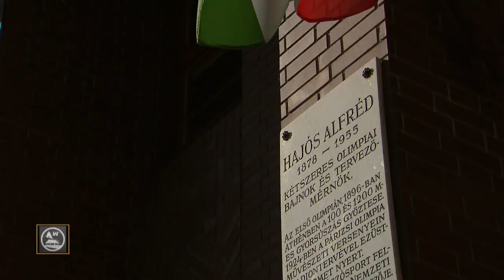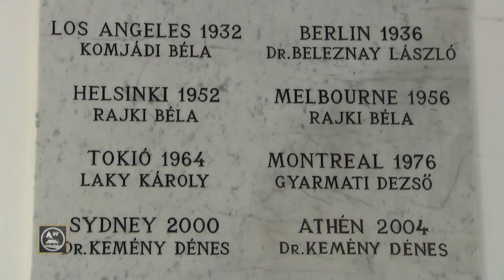Keszthelyi Rita - Hajós Alfréd Sportuszoda (Titkos ajtók)